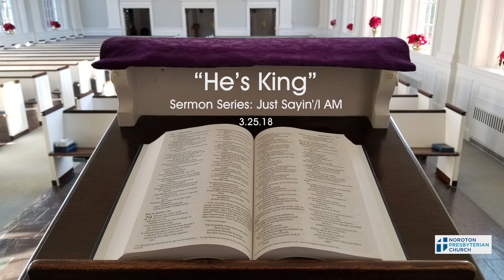He's King! - John 12:12-19 - Sermon 3-25-18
Just Sayin'/I AM... He's King!
John 12:12-19
Sermon 3-25-18
Pastor John Seiders